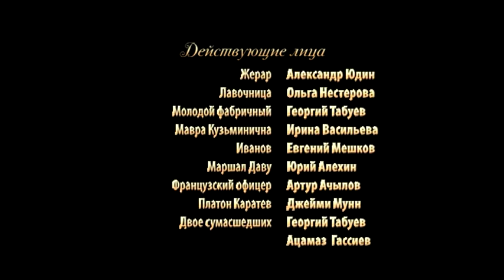War and peace / Война и мир, часть 2-ая, "ВОЙНА"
"War and Peace", opera by S.Prokofiev. Part II "WAR". Co-production Rostov State Conservatori and Royal Scottish Academy of Music and Drama, 2010. Conductor Timoti Deen, Stage Director Konstantin Balakin.